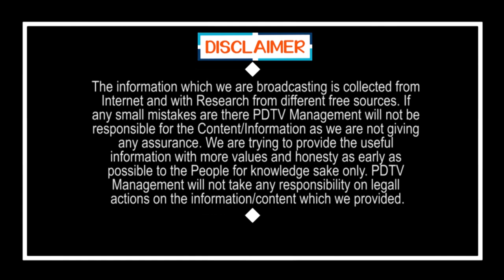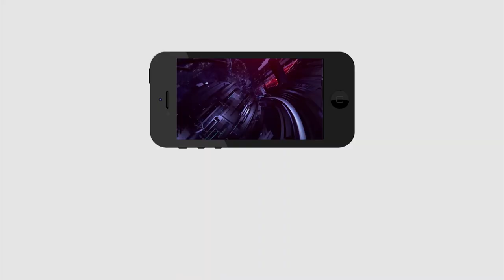Public Talk | Chandrababu Playing Drama | జూమ్ మీటింగ్ లతో నాటకాలు చేస్తున్నాడు చంద్రబాబు |PDTV News